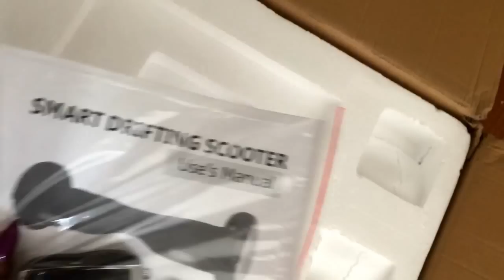Self balancing, 2 wheel, smart electric scooter, "mini-Segway", "hover board" UNBOXING and REVIEW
5:40  ⬅️⬅️ click to go str8 to the good bit!! Watch how everyone (my friends) did on the board and how quick they got the hang of it

Self Balancing Wheel.

Other names and re-brands of this product: miniSegway, drifting board, hover board, air wheel, IO Hawk, Swegway

I think this might be the best toy i have ever purchased and I would recommend it to ANYONE.
Music by Kyle Edwards and Dj Smallz  - We are young Remix.
Sign this petition to legalise swegways in the UK